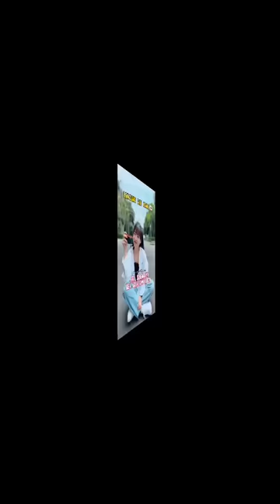Arti sebenarnya "ikeh ikeh kimochi"